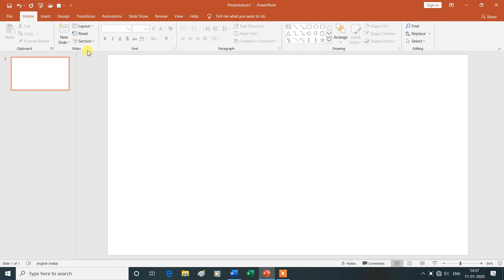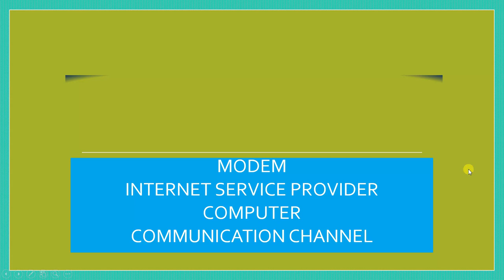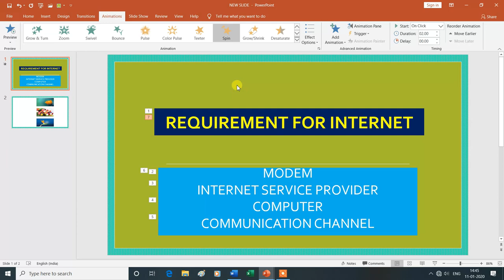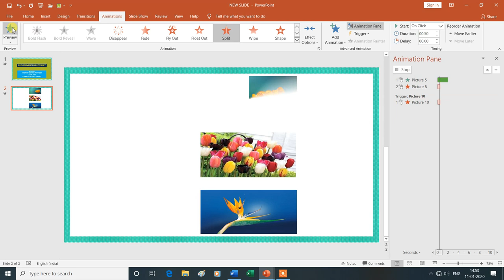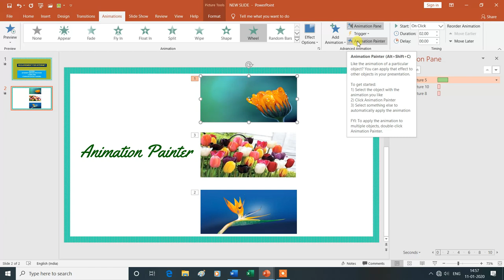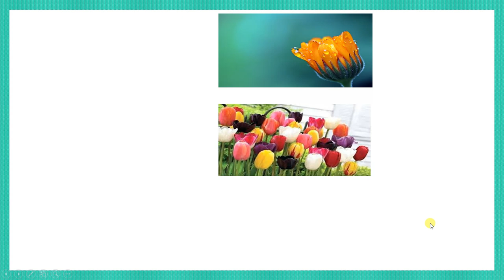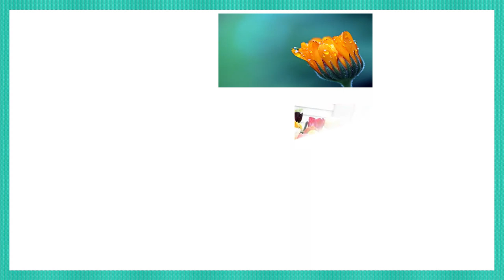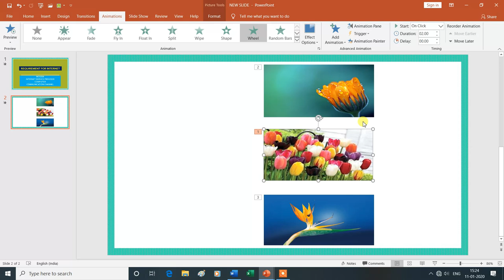Animations Tab | Animation | Advanced Animation | Timing Group | MS PowerPoint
Animations Tab | Animation Group | Advanced Animation | Timing Group |MS PowerPoint |ysgyan tech
Is Video Mein Aap MS PowerPoint  Ke Animations Tab (animation group, advanced animation group and timing group) Ke Bare Mein Janenge Isliye Is Vedio Ko Aap Shuru Se Lekar Last Tak Dekhte Rahe -Dhanyavad